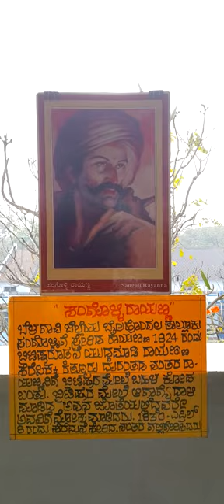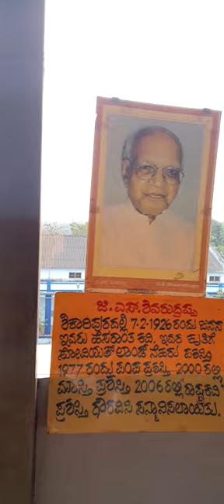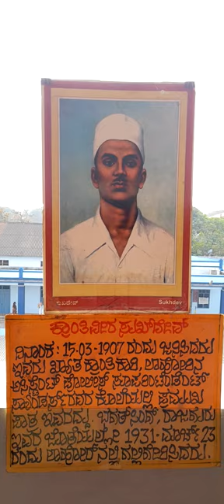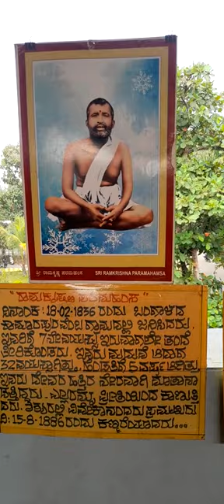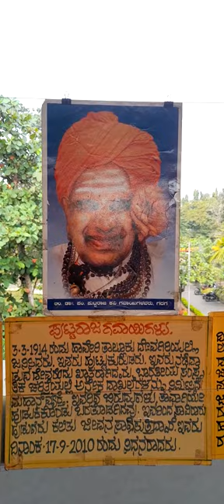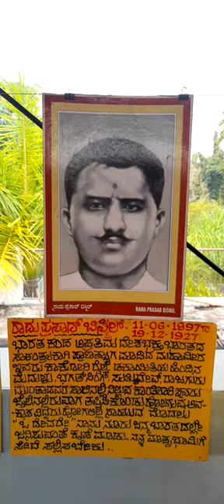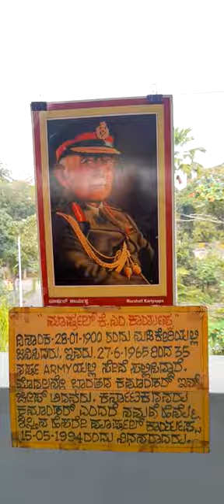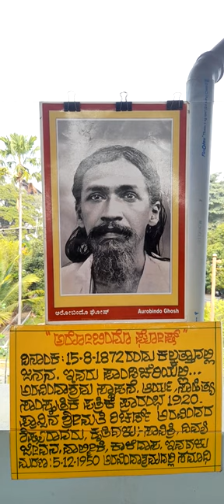Display of Freedom fighter their photo with information 20221129 101520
Display of Freedom fighter their photo with information